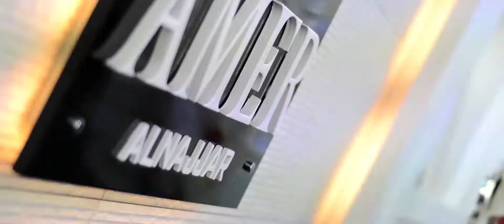برومو افتتاح عامر النجار للسيراميك والبورسلان والأدوات الصحية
ستوديو وفيديو القدس
خان يونس - شارع الميكانيكية
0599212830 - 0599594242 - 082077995